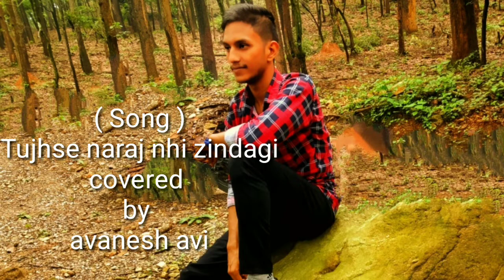Tujhse Naraj Nahi Zindagi || AvaneshAvi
Keep support and sharing 🙏

*From : Ramnagar Uttrakhand